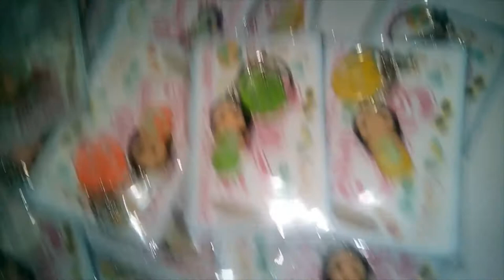Cake Toppers made of clay | polymer clay | air dry clay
Hi everyone!

For today's video, I am showing some of the clay cake toppers I made and my favorite one is the STITCH FIGURE I made for a friend's friend. So cute! :)